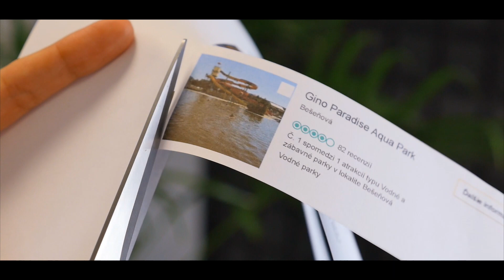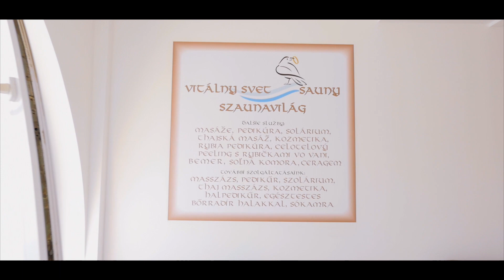Toto je jedno z najlepších kúpalísk na Slovensku. Majú top langoše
Vybrali sme 10 najlepších kúpalísk na Slovensku podľa portálu Tripadvisor, no keďže nestíhame prejsť všetky - náhodne sme jedno vyžrebovali. (Radi ich toto leto prejdeme aj viac)

Výber padol na kúpalisko vo Veľkom Mederi. Sledujte, čo sme tam našli.